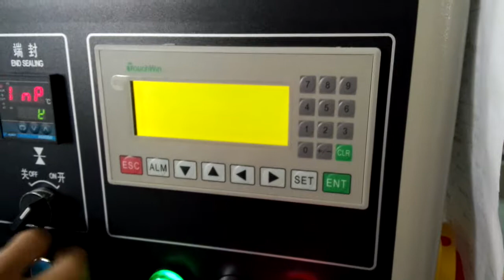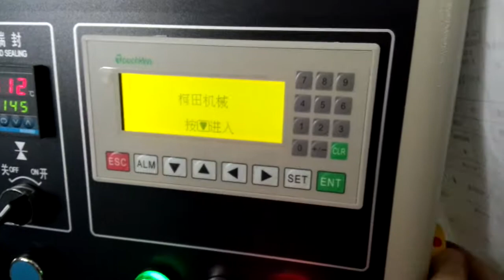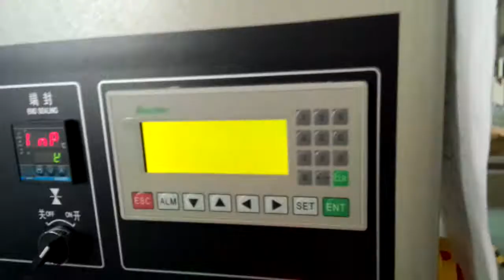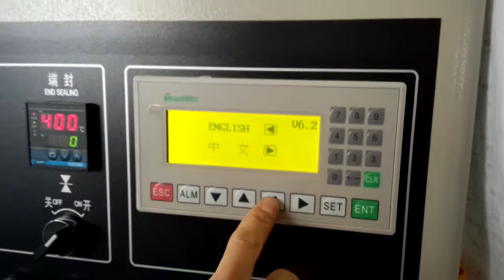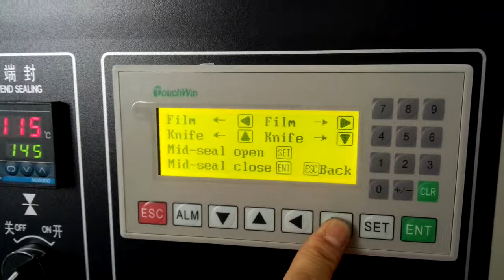up feeder install film coretamp packing machine